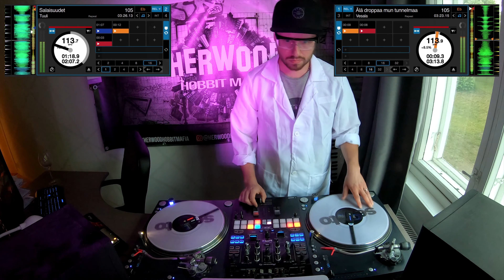Will It Blend? - Ultimate Blend MasHUPS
Will it blend? That is the question.

Työt ovat pitäneet kääpiöt poikkeuksellisen kiireisinä, minkä seurauksena jäi yksi viikko vallan ilman Will it blendiä. Hätä ei kuitenkaan ole tämän näköinen, sillä korvauksena tarjoilemme Teille oikein erityispitkän spesiaalimegamashupsjakson!

Will It Blend on Herwood Hobbit Mafian viikoittain julkaistava videosarja, joka pohjautuu jo yli vuosikymmenen katsojia viihdyttäneeseen BlendTec:n videosarjaan. Meidän blenderimme nyt olivat vaan sen verran huonoja, että biisit sekoittuvat paremmin levysoittimilla.